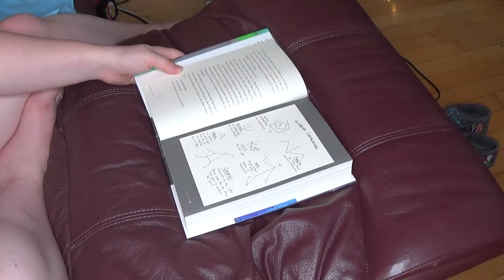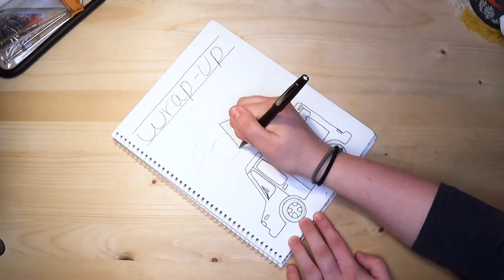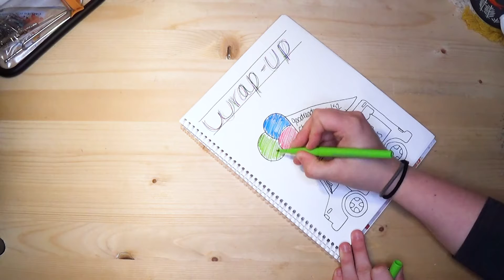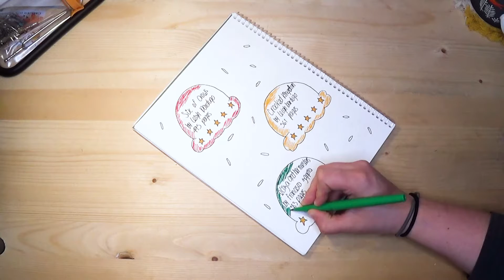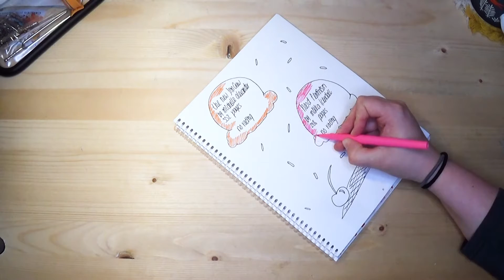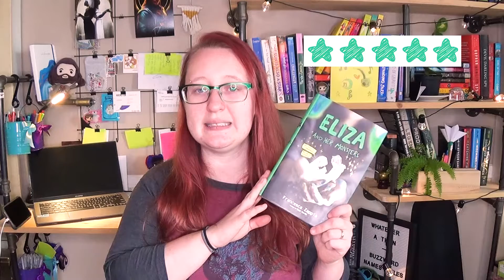June Wrap-up I read 5 books in June for the Whatever you want a thon and the Buzzwordathon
Chapters:
0:00 Intro
0:43 June Wrap-up Bullet Journal
6:42 My goals for June
8:22 The New Jim Crow
11:12 Eliza and Her Monsters
14:56 Six of Crows and Crooked Kingdom
18:28 Hood Feminism
19:39 Outro